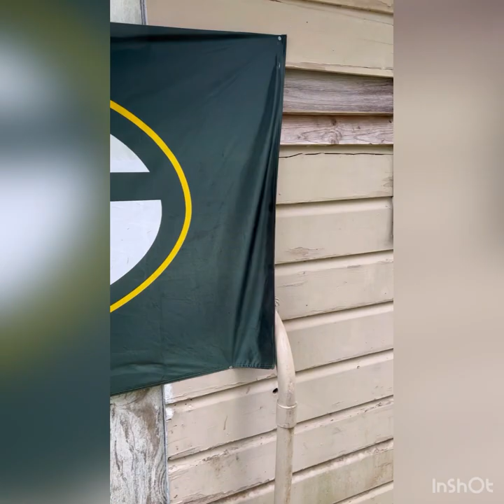My 1st personal crawfish boil with a Outdoor Gourmet boiler from Academy